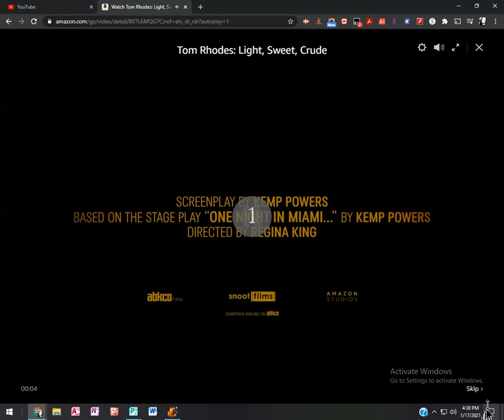Tom Rhodes Light, sweet, crude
Tom Rhodes comedy special 2012